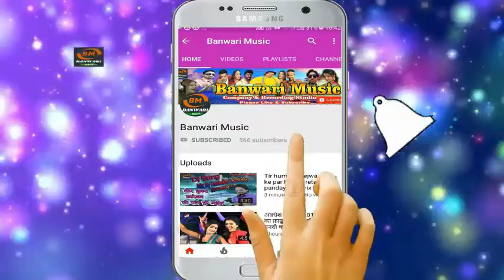New Latest Holi Song || राजाइये में होली मनायेंगे || Chhotu Chhaila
Song - Rajaiye Mein Holi Manayenge
 Singer - Chhotu Chhaila
Recording Banwari music studio sarsi Purnia contact -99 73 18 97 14, 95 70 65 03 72